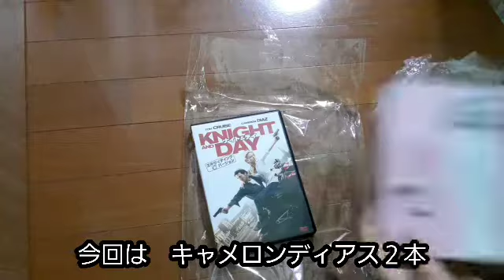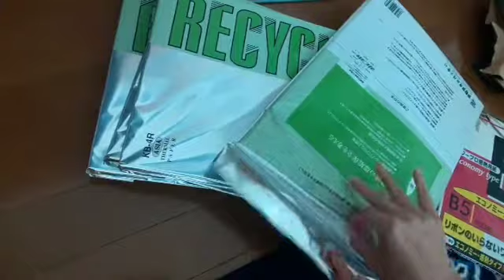メルカリで、お買い物。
メルカリのキャンペーンに当選。

毎月のように何かあってるけど
これって　当たるんだ、、。

お買い物金額の２００%が
ポイントで戻ってきました。
（キャンペーン期間中に
２７００円使っていたようで
５４００円分ポイントが戻ってきました。）

メルカリで使える
５０００円は、大きい！
さっそく　購入。